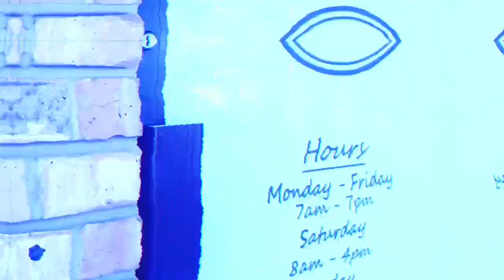Ep. 14 | Friend, Photography, Sports, and More | Jova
We cover all Aspects  of life.

Awesome talks, We cover how he got started with photography, Why photography and not other aspects of content creation.

Come Say Hi, Have you seen his work ? Look him up!